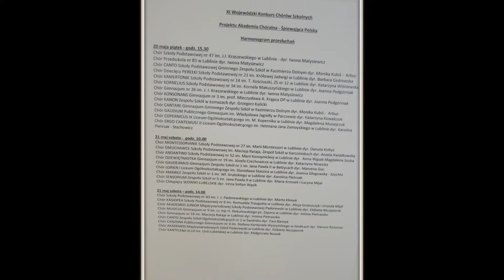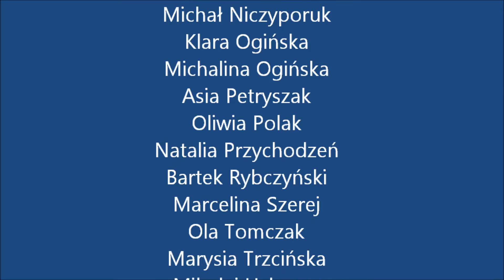MSPaderewski - Chór Akademos "Śpiewająca Polska" - 21.05.2016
Chór Akademos Gimnazjum i Liceum Paderewski w Lublinie podczas XI Wojewódzkiego Konkursu Chórów Szkolnych "Śpiewająca Polska 2016" Lublin 2016 r.